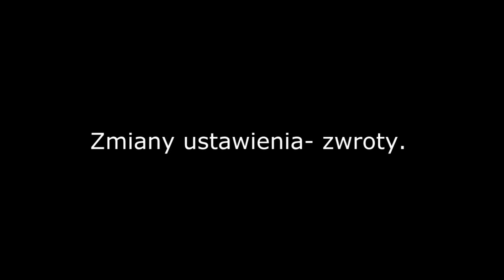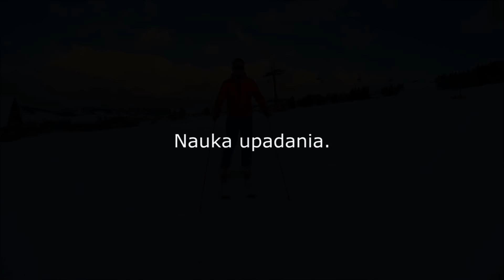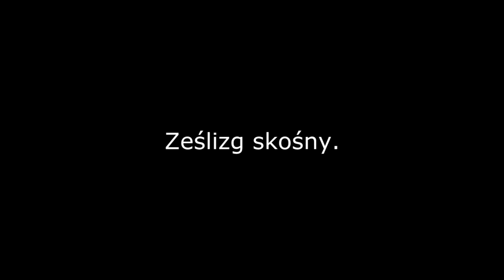Nauka jazdy na nartach - Instruktor Narciarstwa PZN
Nauka jazdy na nartach - prezentacja wybranych ewolucji w nauczaniu narciarstwa zjazdowego. Nauka jazdy na nartach dla dorosłych.

Zapoznaj się z naszymi szkoleniami: Skitury i Telemark!